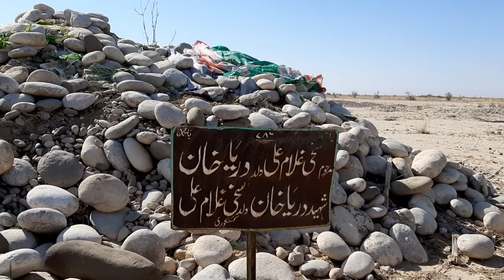کہانی ایک شہید کی4 قسط۔